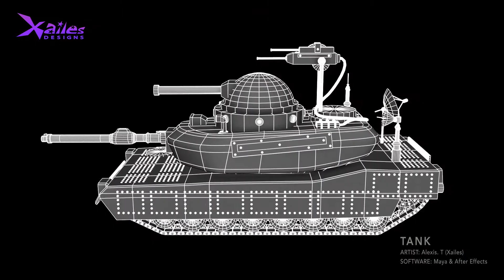Tank 3D Model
Created with Maya. Enhanced with After Effects